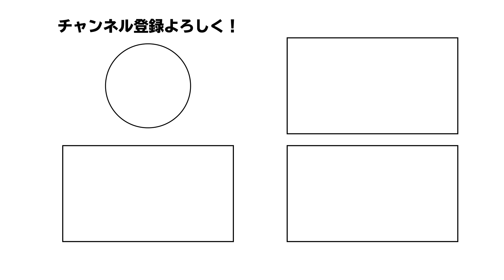ネッツ渡邊雄太がウォリアーズからオファーを貰ってた件！【NBA】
👇1日店長👇
日時｜2022/11/20 13:00~16:00
住所｜〒150-0032 東京都鶯谷町１−３ 外山ビル 1,2F

🏀PICK UP🏀
00:00​ OPENING
00:56​ 本編
11:23​ オモコメ